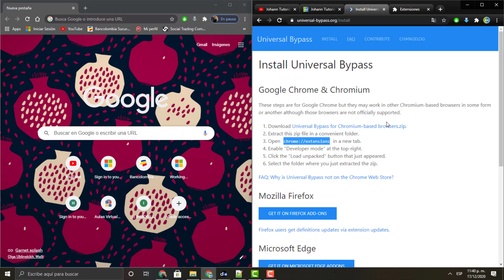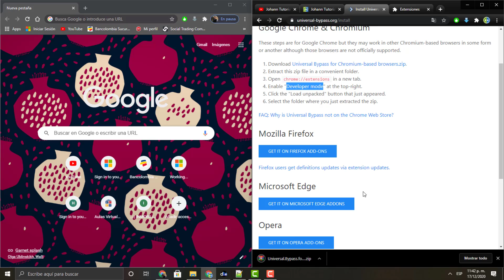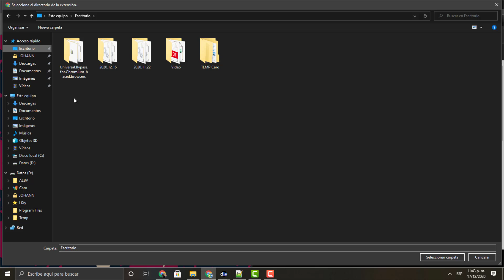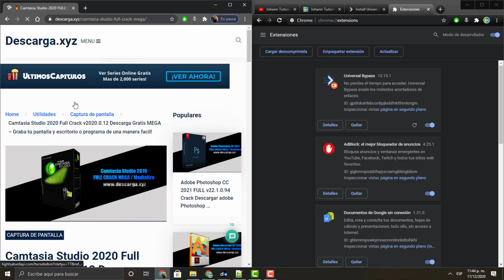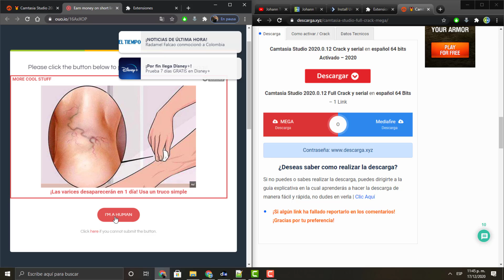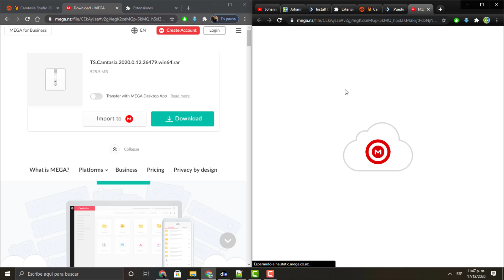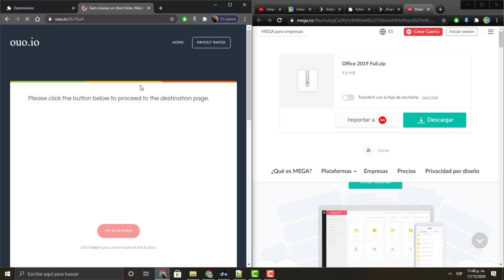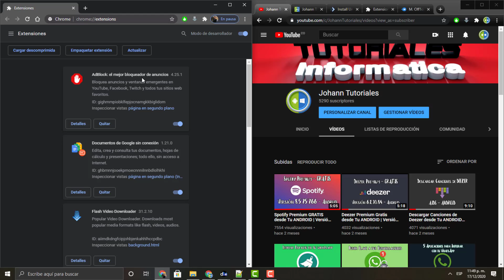¿Cómo Saltar Acortadores de Enlaces? | Extensión Universal Bypass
He creado un blog sencillo donde verán los links directos de descarga de todos los videos del canal.